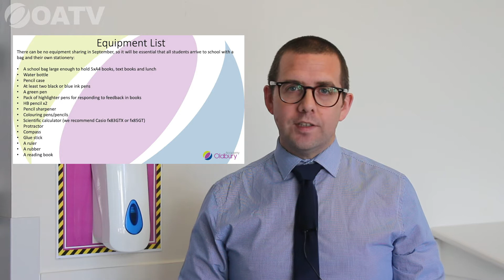Summer Update Week Ending 31st July 2020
Please find our Summer Holiday update to parents for week ending 31st July 2020.